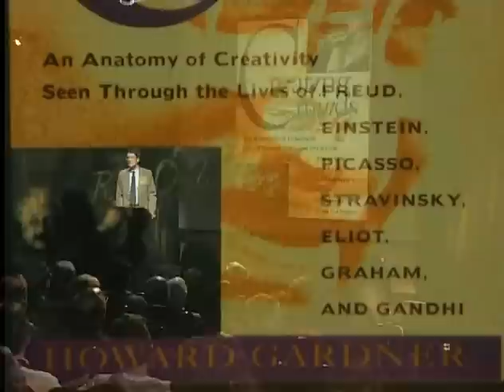Howard Gardner: Creativity and Leadership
Here, in this dynamic presentation for the classroom, discover where leaders and creators come from. In Creativity and Leadership, Gardner shatters long held misconceptions, and draws profound new lessons, about the intelligences, childhoods, and lives of extraordinary minds -- and about what is at stake for education, parenting, and society.